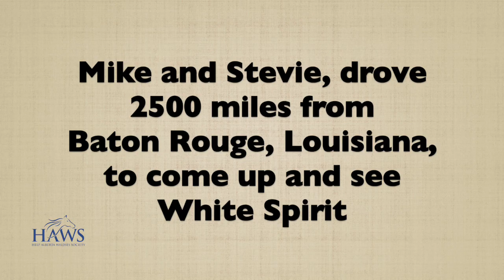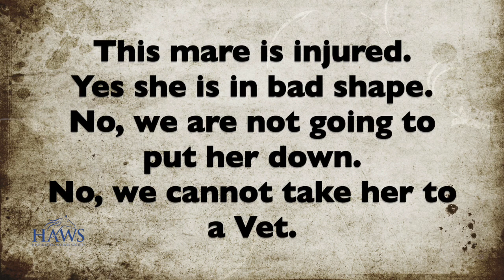HAWS Alberta Wild Horse Movie Sept 8, 2023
A compilation of trail camera videos highlighting the Wild Horses from the Foothills of the Eastern Slopes of the Rocky Mountains, in Alberta, Canada.